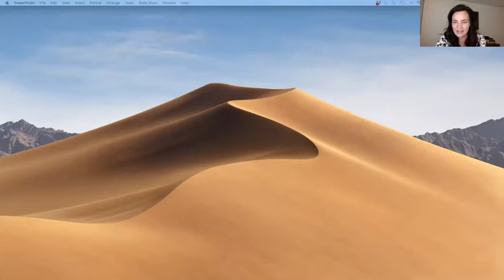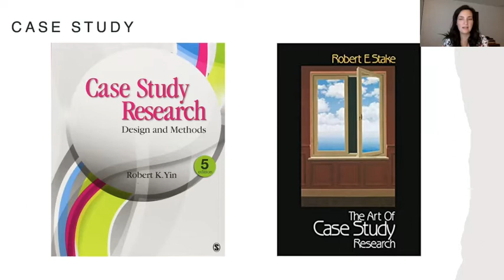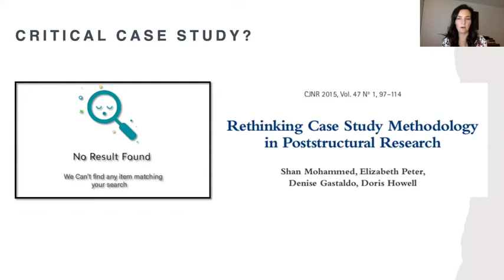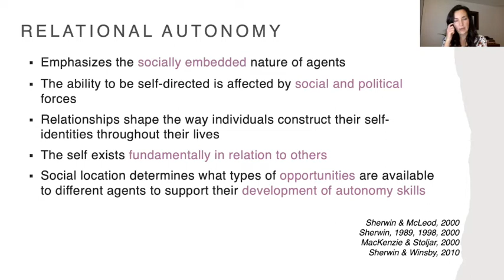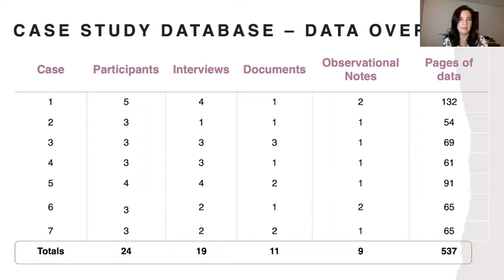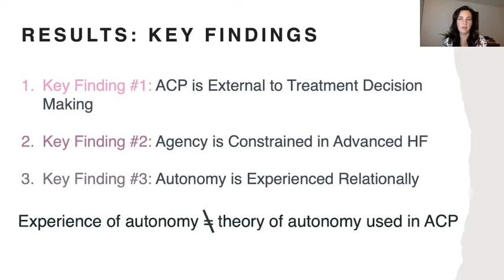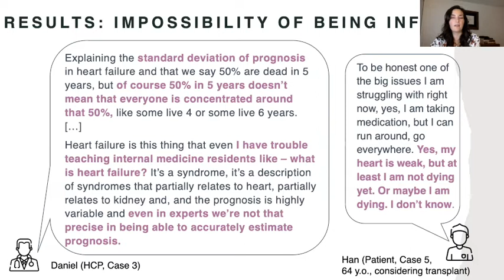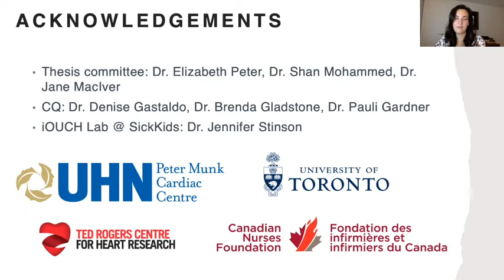Critical Qualitative Multiple-Case Study: A Methodological Mouthful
Title: Critical Qualitative Multiple-Case Study: A Methodological Mouthful

Abstract: There is a long tradition of using case study methodology in the social and health sciences to explore, describe and explain phenomena and social processes that provide holistic and contextualized understandings. In this presentation I outline the development of a critical qualitative multiple-case study methodology and the utility of this methodology as a theory-based approach to studying complex social phenomena. This critical approach draws on both post-positivist and interpretivist constructions of case study methodology and functions as a canvas to create tailored, theory-based methods for exploring and understanding healthcare practices. Specifically, I draw on my experiences conducting a multiple-case study guided by feminist ethics and focused on the concept of relational autonomy, to provide an in-depth analysis of advance care planning (ACP) and critically examine the function of this practice within our current healthcare system. Overall, this session will highlight how case study can be a critical, yet malleable methodological device which can be shaped to examine a wide range of topics and used by scholars working with diverse theoretical perspectives.

Bio: Tieghan Killackey is a registered nurse and a CIHR-funded post-doctoral research fellow working in the department of Child Health Evaluative Sciences at the Hospital for Sick Children. Tieghan is a graduate of the Lawrence S. Bloomberg Faculty of Nursing at the University of Toronto where she completed her doctoral work supervised by CQ Academic Fellows Dr. Elizabeth Peter and Dr. Shan Mohammed. Tieghan received certification in Advanced Training in Qualitative Health Research Methodology through the Centre for Critical Qualitative Health Research and holds specialized training in bioethics from the Joint Centre for Bioethics in addition to being certified as a cardiovascular care nurse from the Canadian Nurses Association. During her doctoral work, Tieghan was a trainee with the Ted Rogers Center for Heart Research and Toronto General Hospital Research Institute where her research used case study methodology to critically examine autonomy and the practice of advance care planning for people living with advanced chronic disease. Tieghan received support for her doctoral research through awards such as the Adel Sedra Distinguished Graduate Award, the Peter Munk Research Scholar Award and the Ted Rogers Centre PhD Education Award. Most importantly, Tieghan was awarded an honourable mention for the Joan Eakin Award for Methodological Excellence in a Qualitative Doctoral Dissertation for her PhD thesis work and is thrilled to be sharing her work as part of the CQ Seminar Series.